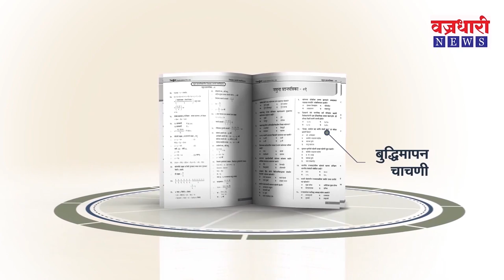चर्चेतले खासदार || वज्रधारी न्यूज़